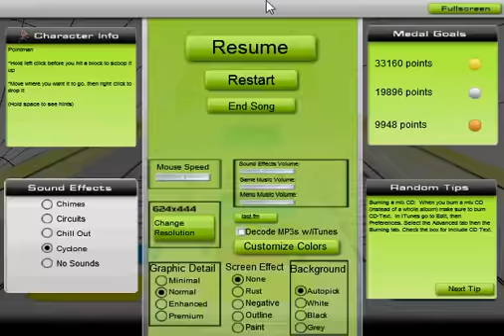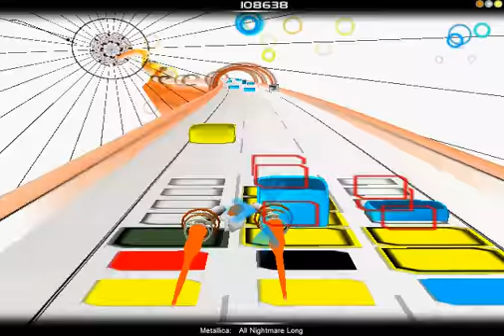Metallica-All Nightmare Long AudioSurf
Just A Sweet song on a very fun Game!